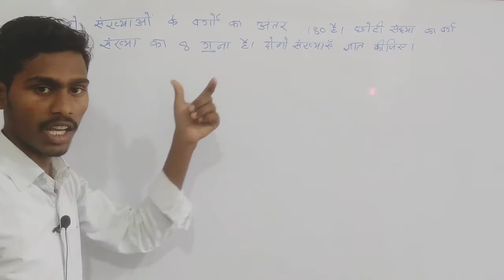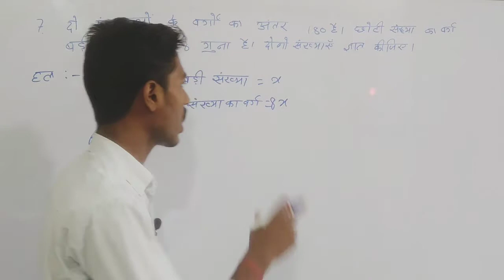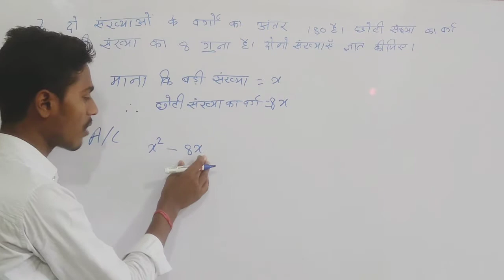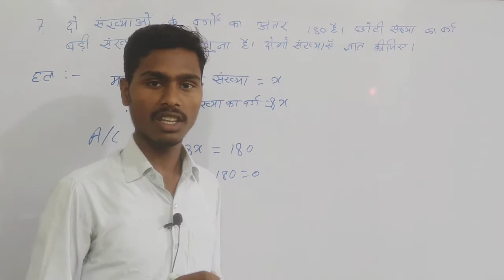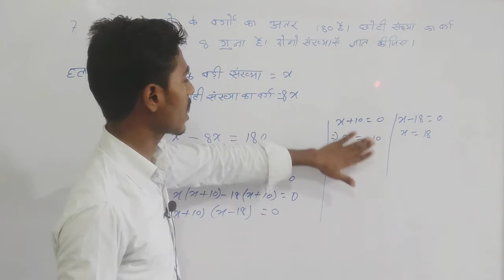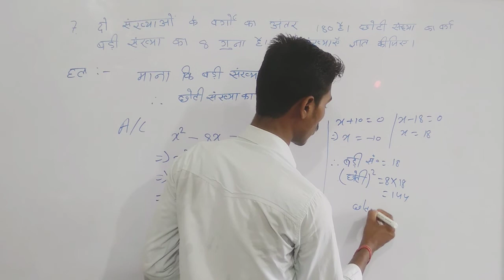Class 10th NCERT math solution | quadratic equation Chapter no.4.3 | question no-7 | In Hindi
Hello  Friends,
Welcome to help id study in this video am going to teach you quadratic equation.
chapter number 4  and exercise number 4.3  question no.-7.

आप सभी को help id study में स्वागत है | इस विडियो में चैप्टर 4.3 का 7 के प्रश्न को solve कर के बताया गया है | तो इस विडियो को शुरू से अन्त तक जरुर देखें और अच्छा लगे तो like तथा channel को subscribe जरुर कर लें |

Playlist link:-